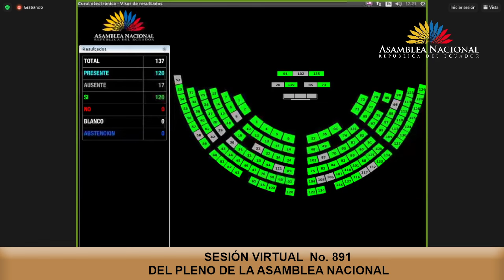Votación de la moción de la asambleísta Inés Alarcón - Sesión 891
23 de enero de 2024
Conocer y resolver respecto del Informe No Vinculante Objeción Parcial al Proyecto de Ley Orgánica De Gestión Integral del Riesgo de Desastres